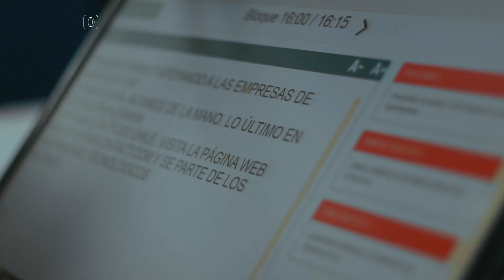La Dama de Carroña o hacer lo que sea por lograrlo todo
Títeres, máscaras y dibujos para crear un mundo fantástico y tenebroso son los recursos que utiliza en su montaje debut la cía. La Tiritona para relatar la historia de un pueblo y cómo sus habitantes construyen monstruos sin darse cuenta, como consecuencia de sus acciones.

Una historia de hambre y obsesiva búsqueda de la prosperidad, dicen de “La Dama de Carroña”, para lo cual se hace lo que sea para lograrlo, punto de partida para terminar transformándose ellos mismos en verdaderos monstruos que terminan por devorarse.

Para detallar el contenido de esta “comedia-tragedia cíclica”, como definen la obra sus creadores, Tomás Kipreos, dramaturgo y director, y la actriz Valentina Morgado visitan hoy Detrás de la Máscaras en BBTV.